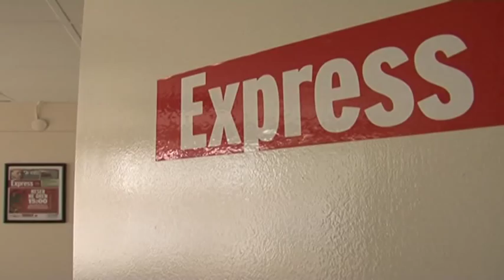GAZETA EXPRESS KOSOVE ABCNews 23 Mars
ABCNews 23 Mars